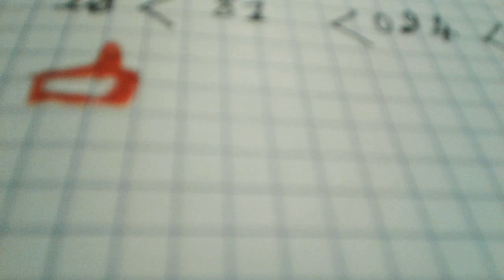# clic s.l :كيف ارتب أعدادا تنازليا أو تصاعديا